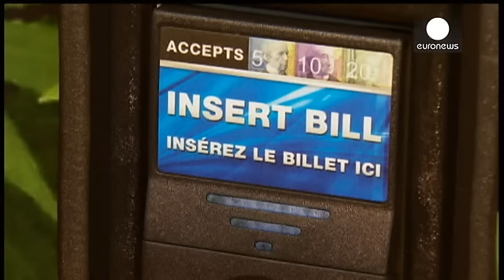Justin Trudeau : marijuana et réfugiés au programme du PM canadien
C'est un tournant historique au Canada après neuf années de pouvoir conservateur. Le futur Premier ministre est jeune, proche des classes moyennes, et il veut accueillir des réfugiés syriens. Justin Trudeau et son parti libéral ont remporté la majorité absolue des sièges à la Chambre des Communes ce lundi.

Justin Trudeau :
"Et puis surtout, nous avons rejeté l'idée que les Canadiens devraient se satisfaire de moins, que "bien", c'est suffisant, et que faire mieux n'est pas possible".